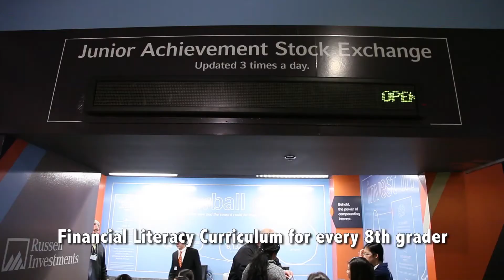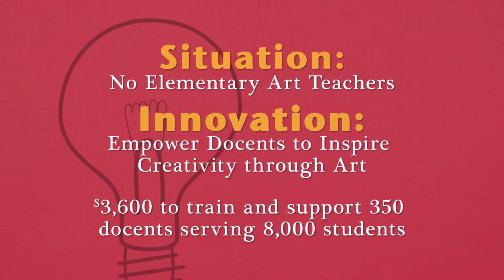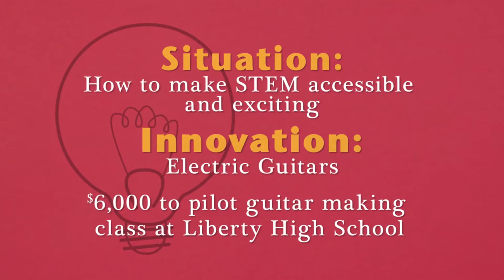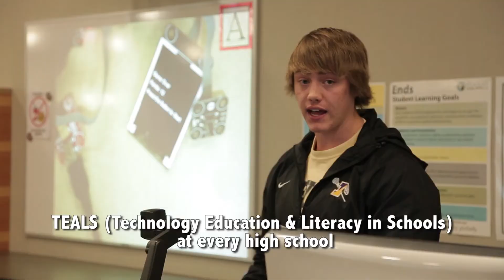Issaquah Schools Foundation Incubators for Innovation 2015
With time and continued support, great ideas become reality in the Issaquah School District.  Learn about some of the great programs we've invested in and the people who have developed them.